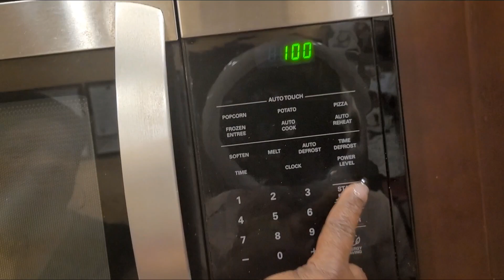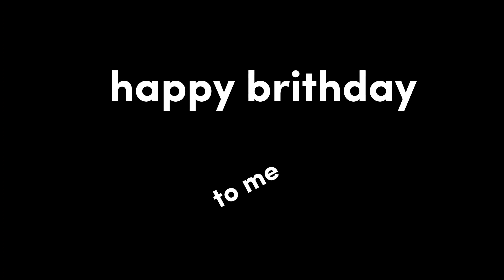Cooking with Wrd.girl 👩🏾‍🍳 (crepe cake birthday)